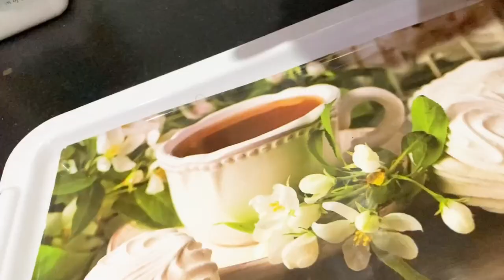পুরোপুরিভাবে বন্ধ হয়ে গেল আমার প্রয়োজনের সেই জিনিসটা।। bengalivlog daily vlog with mili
published on 2 nd aug 2022